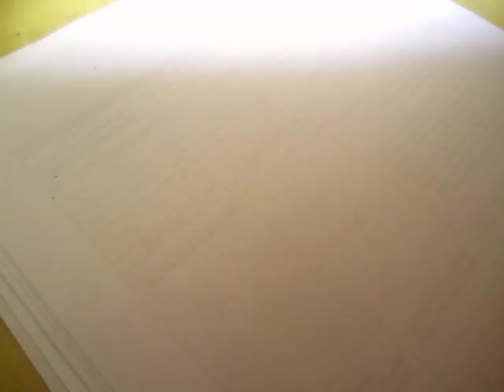Painting under influence